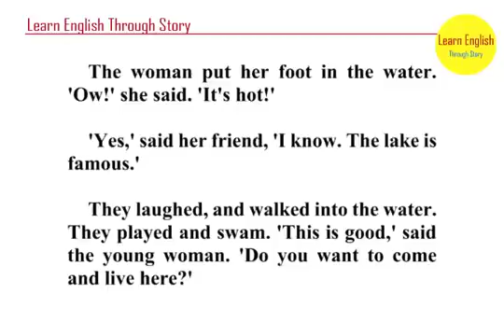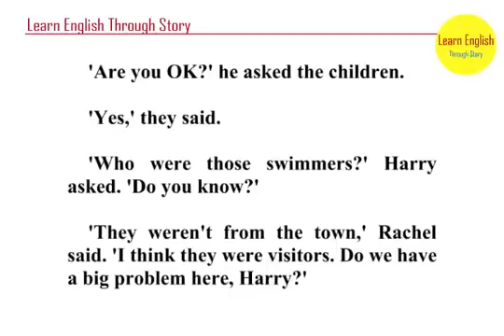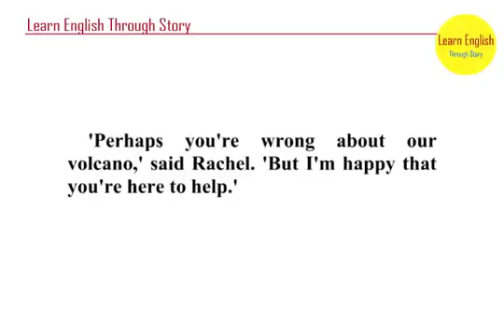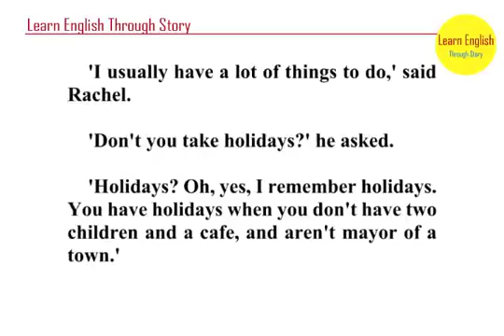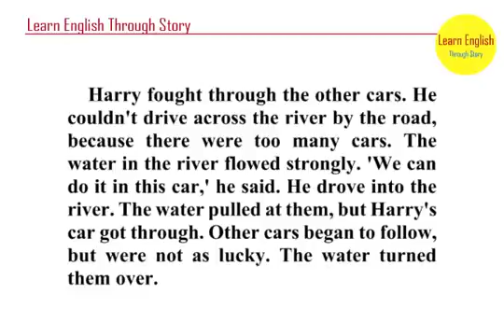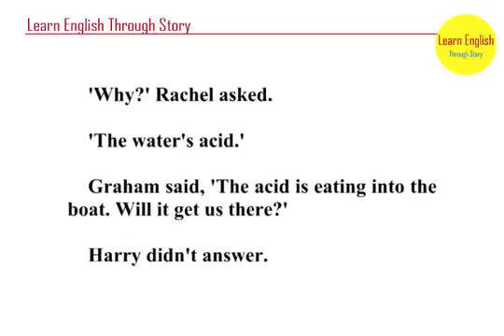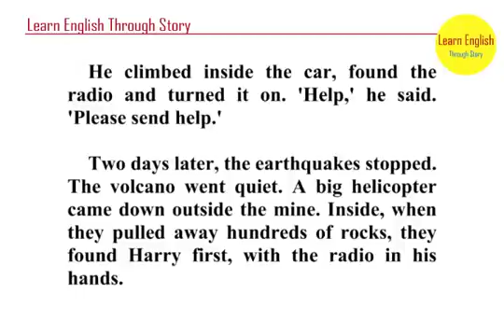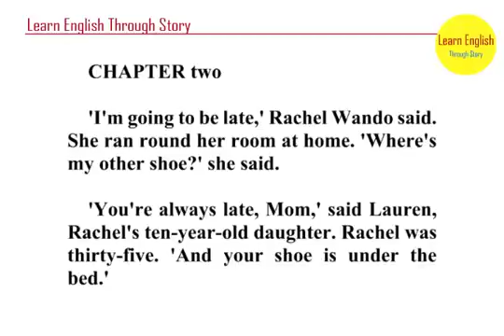Learn English through story Dantes Peak Elementary Level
Learn English through story - PG - Dantes Peak - Elementary Level.

Ghost and Scary Stories : Mystery – Detective – Imagination Stories : William Shakespeares Stories: Learn English through.